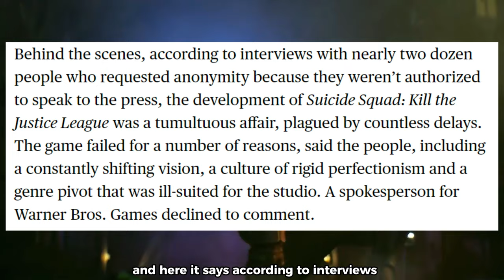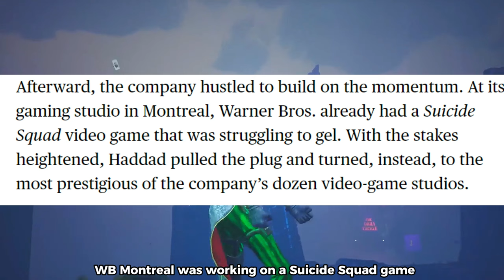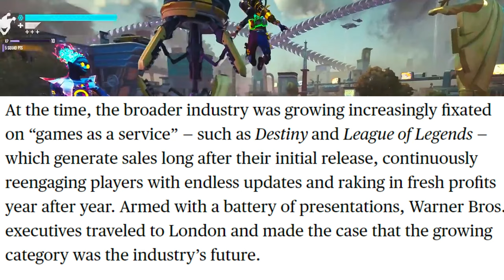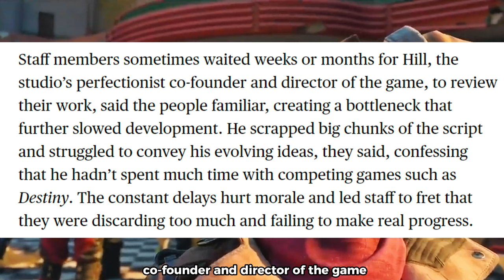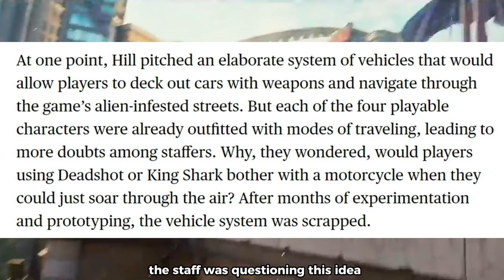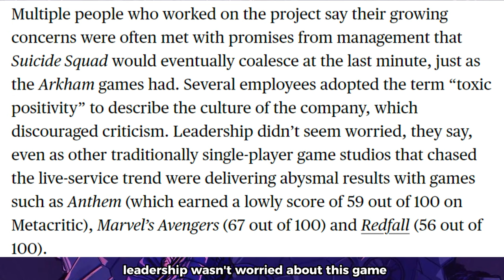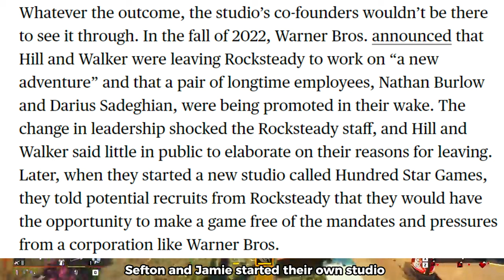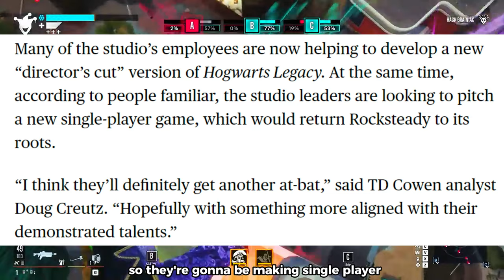This is why Suicide Squad Kill the Justice League FAILED!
We find out why Suicide Squad Kill the Justice League ended up the way it did and I share some of my thoughts. Enjoy the vid and thx for watching!

Timestamps
0:00 - Intro / My take on Suicide Squad Kill the Justice League

0:56 - WB takes a $200 million loss on Suicide Squad Kill the Justice League

1:18 - List of problems Suicide Squad Kill the Justice League had

2:02 - What happened during early development / WB's attempt to tie in a movie to a game

3:30 - What WB thought was the right thing to go for

4:21 - Leadership at Rocksteady / Why the game kept getting pushed back

4:41 - My experience with the Alpha test

5:18 - One of the big reasons why Suicide Squad Kill the Justice League kept getting delayed

5:51 - Sefton Hill's ideas being questioned

6:27 - One of the biggest reasons the game wouldn't succeed long term

7:12 - Management has poor judgement / The Environment at Rocksteady

7:49 - This is a joke, right?

8:33 - Hmm...seems kinda sus

10:09 - Rocksteady's future / My closing thoughts about Suicide Squad Kill the Justice League